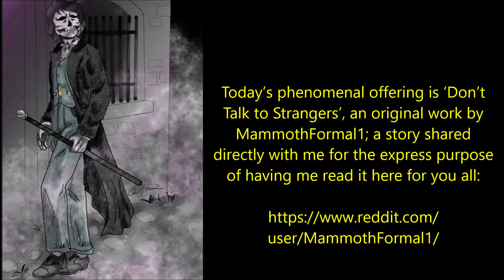''Don’t Talk to Strangers'' | CREEPY SHORT STORY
''I should have known something was off that night. The Cabin was almost empty, except for a handful of people sitting at tables, and one man sitting at the end of the bar…''

Today’s phenomenal offering is ‘Don’t Talk to Strangers’, an original work by MammothFormal1; a story shared directly with me for the express purpose of having me read it here for you all: